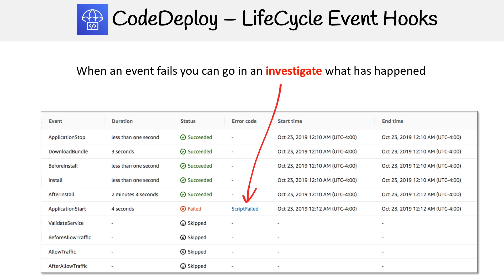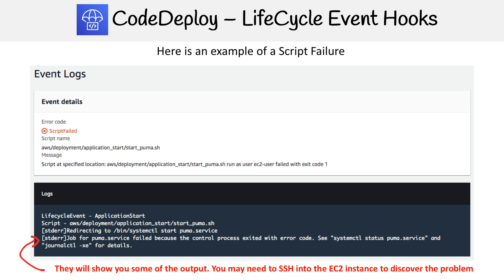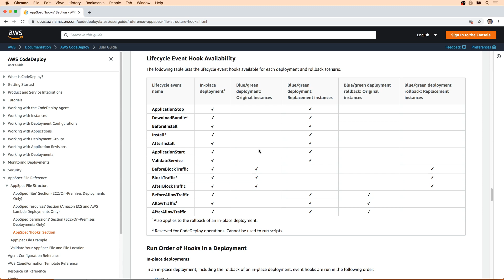CodeDeploy — Lifecycle Hooks